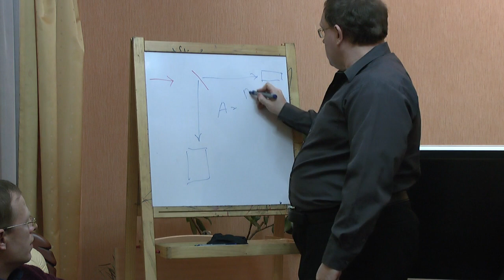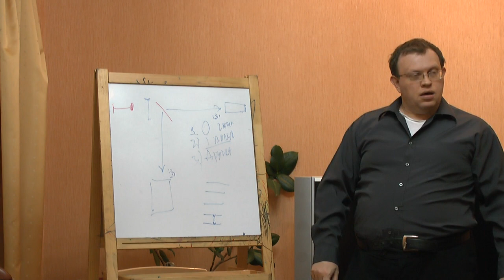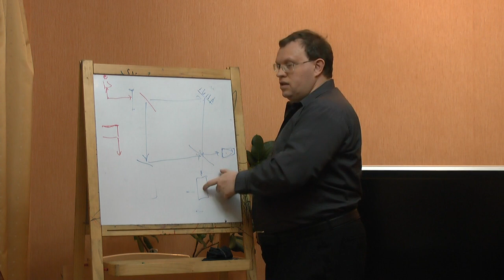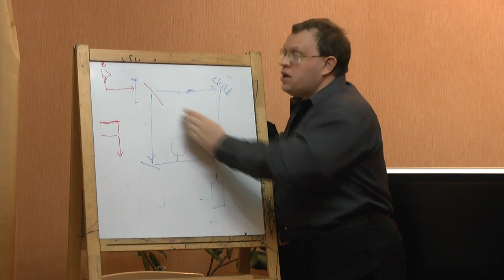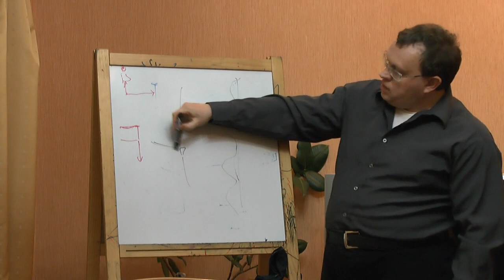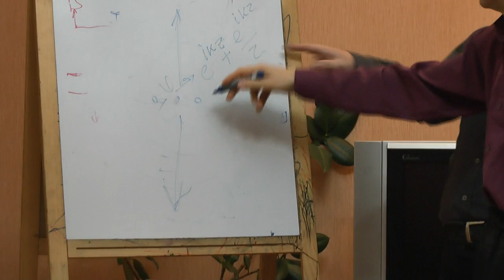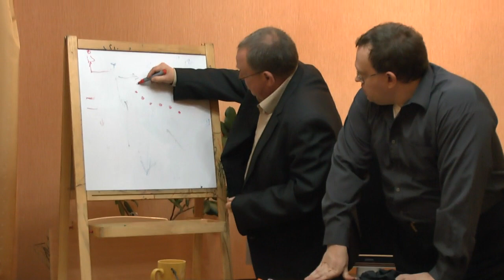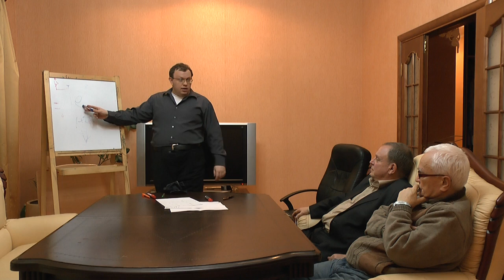Квантово-механическая викторина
Обсуждаются серьезные проблемы оснований квантовой механики в игровой живой форме викторины. Кто хочет поучаствовать и проверить себя, то следует сделать следующее. Всего будет 5 вопросов (5 экспериментов). По каждому эксперименту Игорь Данилов (ведущий) объявляет варианты. Записывате номер варианта и проверяйте себя, когда будет объявлен ответ. Семинар "Философского Штурма" Состоялся 24.11.12
Оппоненты: Гатиятуллин Булат (к.ф.н), Горшков Александр, Годарев-Лозовский Максим, Кудрявцев Валентин, Кудрявцева Людмила, Лисицын Констанин, Перфильев Станислав, Шульц Эдуард.